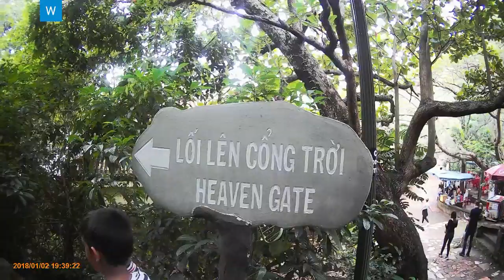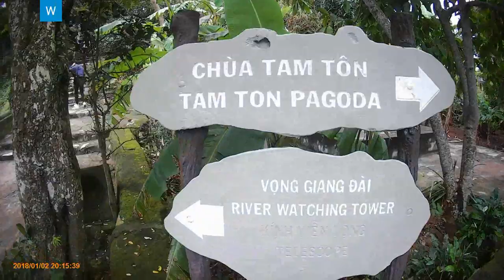Vietnam Diaries # 8 Mystic Marble mountains Travel Blog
Marble Mountains of Danang.
Welcome to this episode of Vietnam diaries. We would take you to fascinating tour of Marble mountains.
It stands as a bridge leading Vietnamese life from the present to the past. Marble mountains is so famous that it is visited by a lot of tourists.
Whoever has visited the cluster would agree that, regardless of it being jam-packed with tourists, it greatly expresses part of  Vietnamese history and culture.
The Marble Mountains are 8 kilometers South of Da Nang city.
Blessed by nature, the Marble Mountains are wonderful to visit at any time of the year. The most beautiful season to experience these tropical coastal mountains is summer, however it is advisable to wear relaxed clothes as there are numerous stairs and a mountain trek to negotiate.
The Marble Mountains are a cluster of five marble and limestone hills located in Da Nang.
The Marble Mountains were not named by the Vietnamese, but by the French after studying the chemical element of the mountain’s soil. Accordingly, there are five separate mountains in the cluster, named after the five basic elements of life (according to Eastern philosophy): Kim Son (Mt. Metal), Moc Son (Mt. Plant), Thuy Son (Mt. Water), Hoa Son (Mt. Fire), and Tho Son (Mt. Soil).
Named by King Minh Mang, the five mountains were once a favorite destination for noble classes. A Japanese school of Mahayana Buddhism emphasised the value of meditation and institution to set up sanctuaries in these mountains. Today, stepping on each rustic stone stair, listening to your heart beat, you could still feel the hundred-year-old statues whispering stories of the old days.
Before being conquered by the Tran Dynasty in 1471, this mountain was a good shelter for the Cham. Today, in one part of Mt. Soil, you can still find traces of the Cham Temples.

travelblog hoi an ho chi minh fusion 360